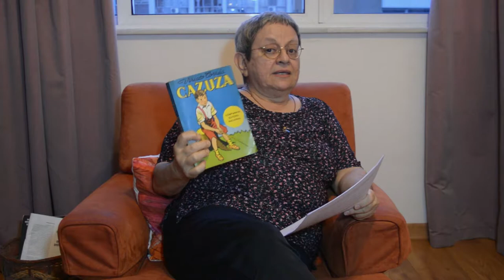conversando com livros 21 Cazuza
Ione Mattos dialoga com o livro Cazuza, de Viriato Corrêa.